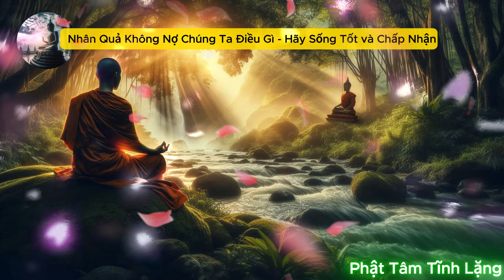Nhân Quả Không Nợ Chúng Ta Điều Gì - Hãy Sống Tốt và Chấp Nhận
Trong video này, chúng ta cùng tìm hiểu về quy luật nhân quả và cách nó ảnh hưởng đến cuộc sống của mỗi người. Nhân quả không nợ chúng ta điều gì, mọi sự việc đều là hệ quả từ những hành động trong quá khứ. Đức Phật dạy rằng, hãy sống tốt, gieo trồng những hạt giống thiện lành và chấp nhận mọi điều đến với mình để đạt được sự bình an và hạnh phúc. Cùng lắng nghe và tìm hiểu sâu hơn về cách thực hành lời dạy này trong cuộc sống hàng ngày